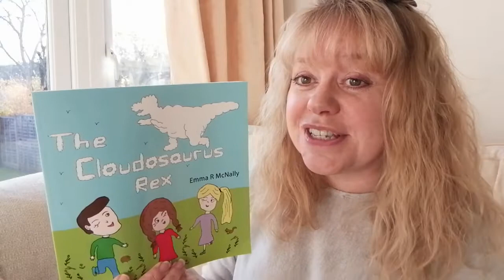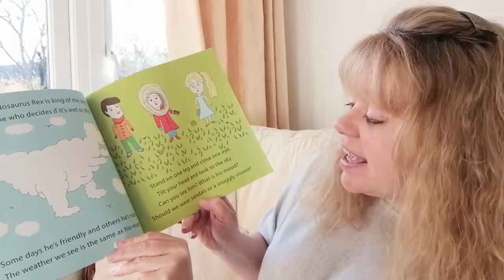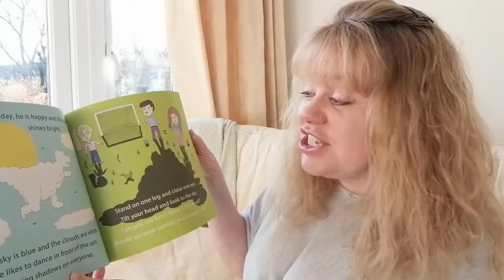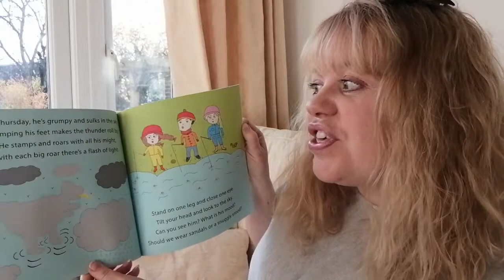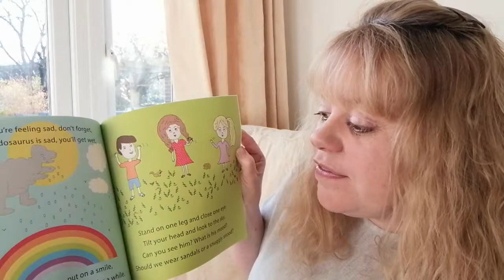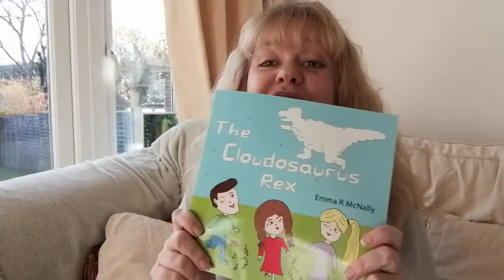Emma R McNally reads The Cloudosaurus Rex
Children's author, Emma R McNally, reads her book 'The Cloudosaurus Rex' for you to enjoy and join in with the actions.
There are lots of free resources available on her for children to do e.g. word searches, colouring sheet etc.
You can also purchase her books via Amazon or any good bookshop.
Enjoy x